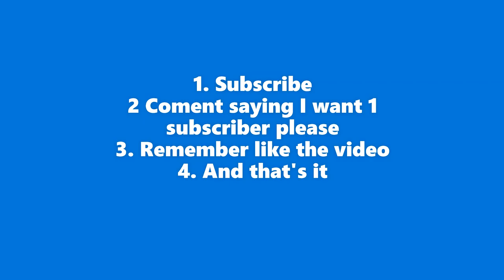if you want a subscriber you must do this.....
sub or die tmrw
--Total Amount Of Subs As Of 02/02/2021-
31